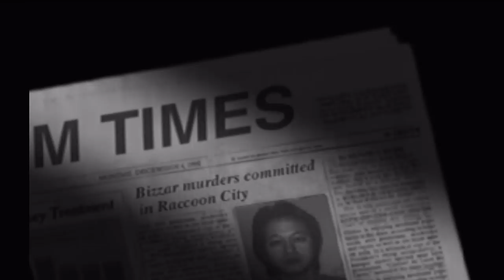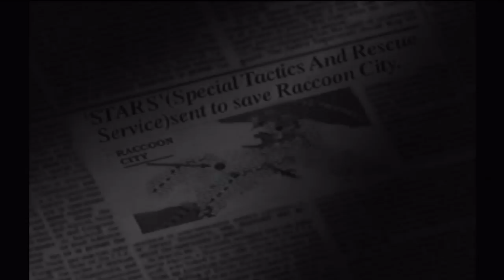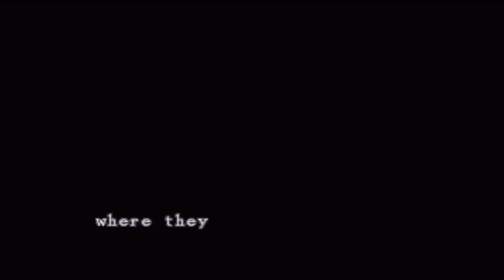LET'S PLAY | RESIDENT EVIL! AMAZING VOICE ACTING! Ep. 1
Song information:
INTRO :
Artist : Twitch
OUTRO :
Artist : Twitch